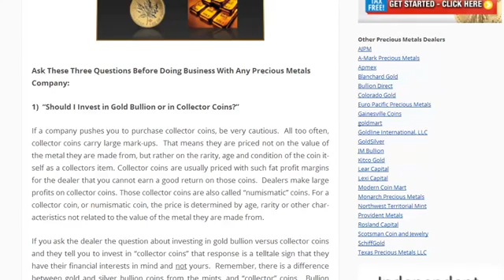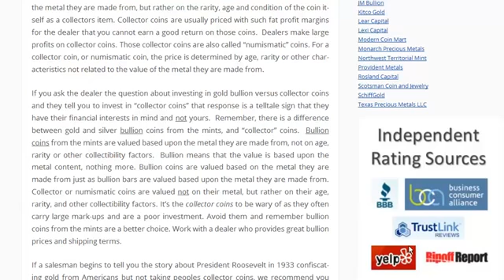Best Place To Buy Silver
Here is the best place to buy silver. This shows you the top rated silver dealer. See that now...